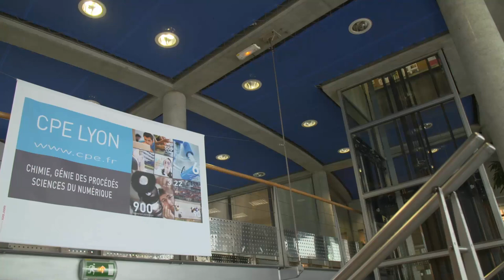Témoignage de l'école d'ingénieurs CPE Lyon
L'école d'ingénieurs CPE Lyon (France) a choisi les examens Cambridge English pour valider le niveau d'anglais requis par la Commission des Titres d'Ingénieurs (CTI) pour l'obtention du diplôme. Dans cette vidéo, les étudiants, jeunes diplômés, professeurs et recruteurs vous parlent de leur expérience des examens Cambridge English.